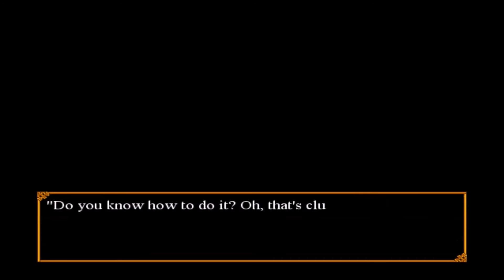Trick & Treat RPG Part 4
This is a playthrough with commentary of Trick & Treat, a horror RPG that follows the maid Amelia who has to find Charlotte in a haunted mansion on Halloween. I did not make this game, but check back if you would like to see the next part of it!

Thanks to the developer RaBooks!